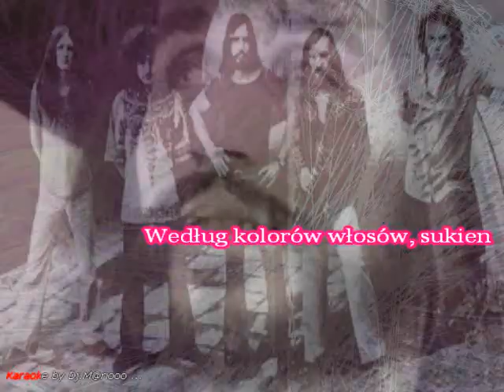Karaoke Czesław Niemen - Pod papugami